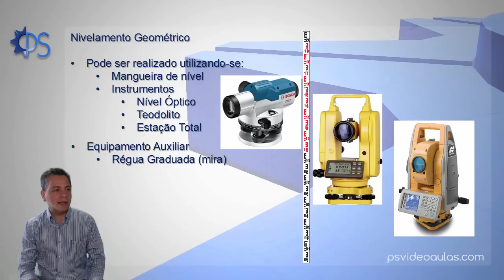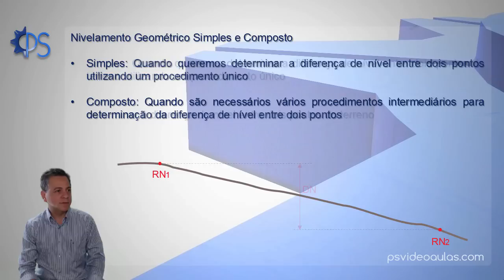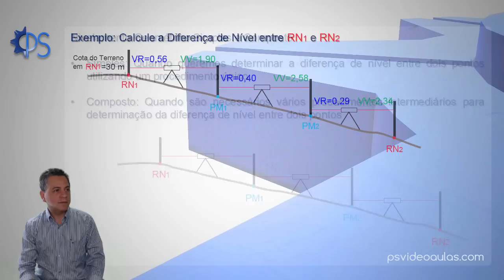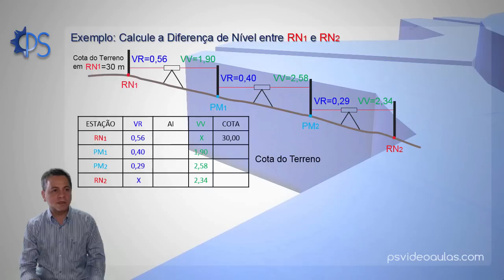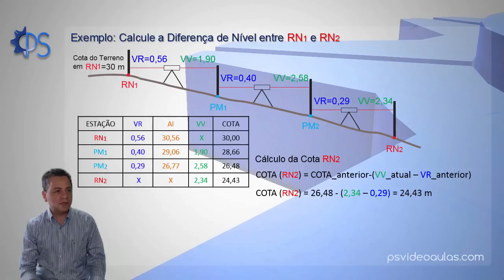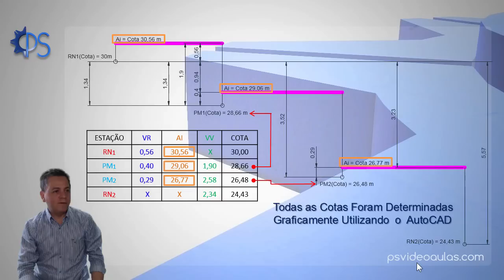ENGENHARIA TOPOGRAFIA AGRIMENSURA ALTIMETRIA - Nivelamento Geométrico Composto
Videoaula que ensina como sistematizar o cálculo de um Nivelamento Geométrico Composto. No problema exemplo, além de ensinar passo a passo todo o procedimento de cálculo, ao final da apresentação é apresentado um desenho gráfico, onde são mostrados em detalhes todas as distâncias e cotas envolvidas no problema.